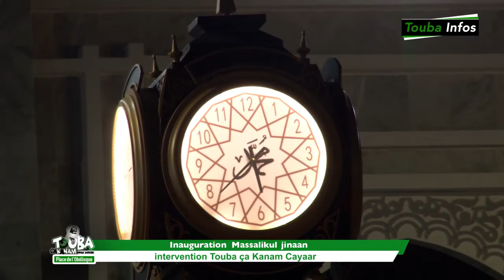Inauguration Massalik : Touba ça Kanam Cayaar sollicite l'engagement des jeunes dans l'Association..